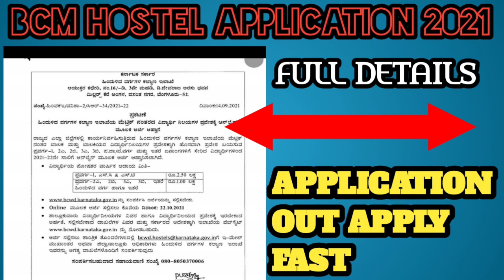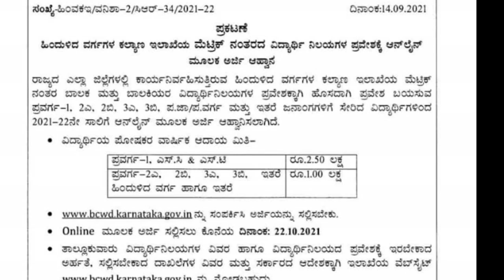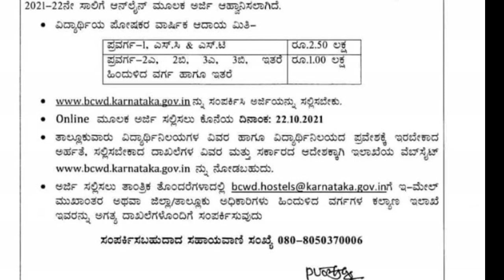BCM HOSTEL APPLICATION 2021-22 OUT|students solution